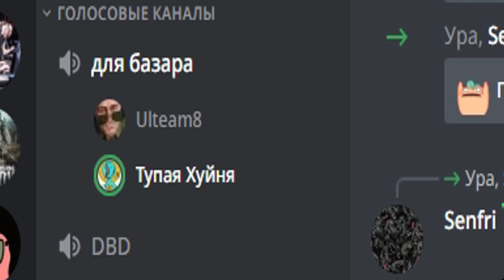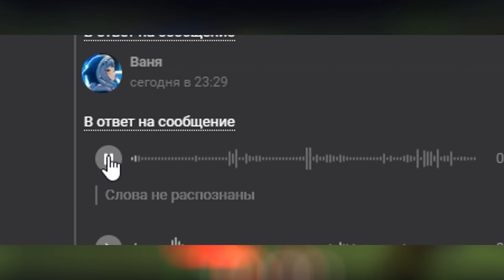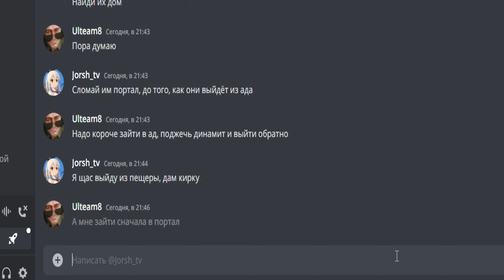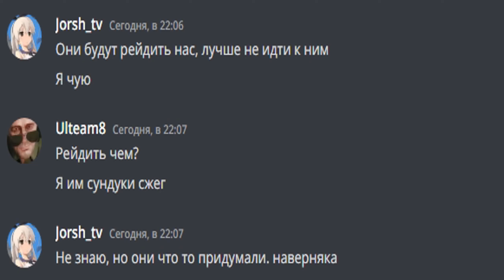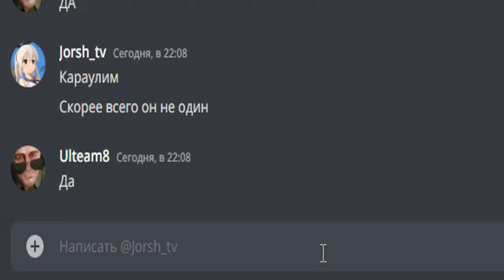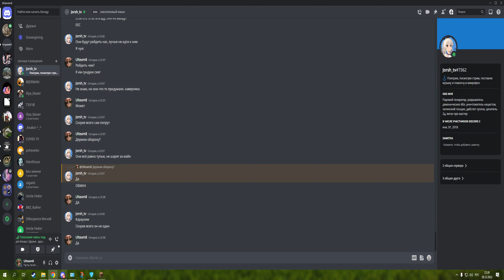КАИТОВСКИЙ МАЙНКРАФТ : ПРОТИВОСТОЯНИЕ Часть 1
Спутся 3 года, они снова собрались...